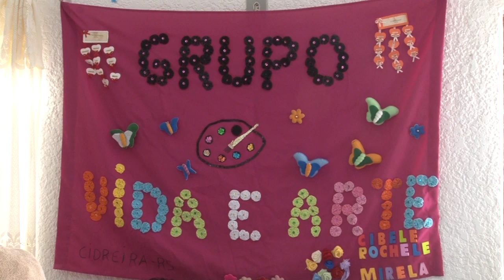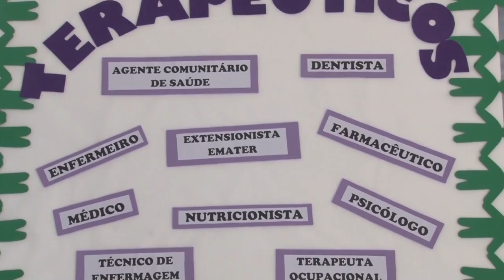Rio Grande Rural #964 04/06/17 1º bloco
- A história de uma pescadora artesanal
- Preços